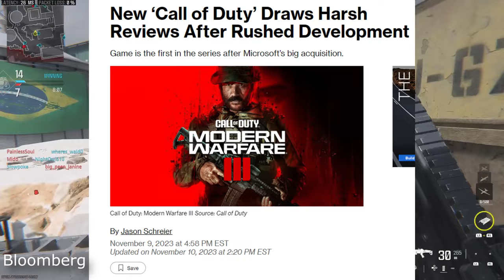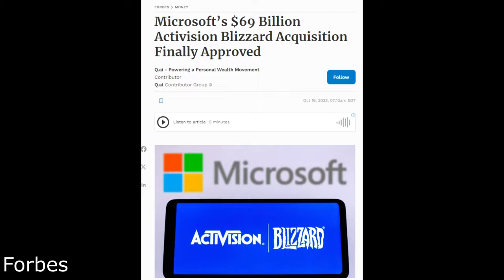Call of Duty Needs A Break. | Modern Warfare III Impressions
Modern Warfare III has created a... unique conversation compared to past games. So we should talk about that.

Outro card by TheFlyingSeal/Erica Vanacore

0:00 Introduction
1:20 Call of Duty Needs a Break
2:50 Campaign
5:36 Multiplayer
9:30 Zombies
11:53 Why This Series Needs a Break
14:45 Conclusion
All rights for video and audio clips go to their respective studios and/or content creators and are listed below wherever/whenever possible.